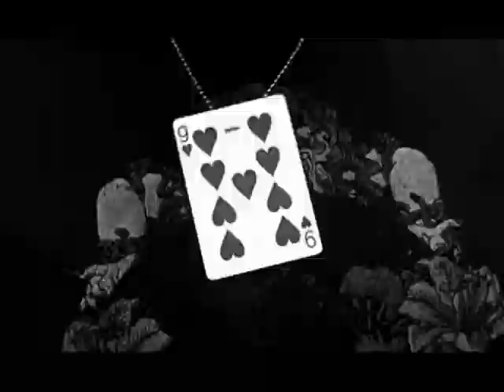Tagged by Richard Sanders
Transform your dog tag chain into a secret weapon!

From the creator of Extreme Burn, Interlace and Fiber Optics Extended comes an incredible illusion where the dog tag chain around your neck and a selected card become visually and impossible linked together.

A playing card is selected, shuffled into the deck and then...the impossible happens! The performer points out the dog tag chain hanging around his neck. The chain is completely solid and ungimmicked. Holding the deck in his hand, he waves it over the hanging chain, suddenly the selected card jumps out from the deck and impales itself onto the chain.

Get a load of this:

There are no breaks in the chain and no slits or tears in the card. The selected card visibly impales itself onto the chain, leaving it in an impossibly linked condition. Everything is completely examinable! You can even give it away as a souvenir!

Key Points:Use any deckUse any dog tag chainEverything is totally examin ...